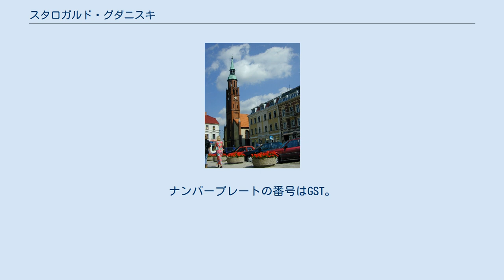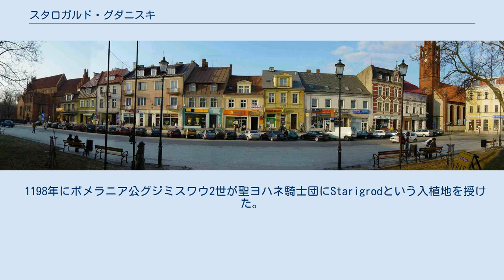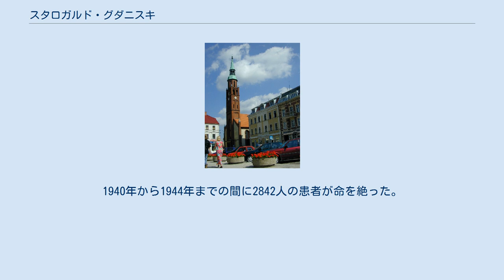スタロガルド・グダニスキ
スタロガルド・グダニスキ（ポーランド語: Starogard Gdański）は、ポーランド北西部の東ポメラニア地方に属す町。
人口は2004年の時点で4万8328人。
グダニスク湾沿岸のトルイミアストから50kmほど内陸のところにある。
 1975年から1998年までグダニスク県にあったが、区画再編でポモージェ県スタロガルド郡に入った。
ナンバープレートの番号はGST。
コツェヴィア人が住むコツェヴィエ地方ではトチェフに次ぐ第二の街である。
 スタロガルドはポーランド語で「古都」（スタロはスラヴ語で「古い」、ガルドはスラヴ語で「町」）を意味し、グダニスキは同名の地名と区別するため20世紀になって付け加えられたもので、「グダンスク（広域市）の」の意味である。
ドイツ語名のプロイシシュ・シュタルガルト（Preußisch Stargard）には「プロシアのスタロガルト」という意味がある。
 出土品から、4000年から5000年前の新石器時代の村の跡が確認されている。
 1198年にポメラニア公グジミスワウ2世が聖ヨハネ騎士団にStarigrodという入植地を授けた。
Stargardeの表記は1269年になって見える。
1348年にハインリッヒ・ドゥゼメール団長からヘウムノ法（都市権）を得た。
 ヴェルサイユ条約によって1920年にポーランドに併合されると、住民はポーランド国籍を取得するか国外退去を迫られた。
とりわけドイツ人が大量に転出し、1910年に1万7165年を数えた地区の人口は1926年には2909人にまで減少した。
 北東にあるシュペンガフスキの森では、1939年9月からドイツが7000人ものポーランド人を虐殺した。
そのうち1680人が精神病院の患者で、500人の障害児が殺された。
1940年から1944年までの間に2842人の患者が命を絶った。
 市場のパノラマ SKSスタロガルド・グダニスキという男子バスケットボールチームが本拠地としており、2004/2005シーズンにはポーランド・バスケットボール・リーグでプレイした。
 中央広場